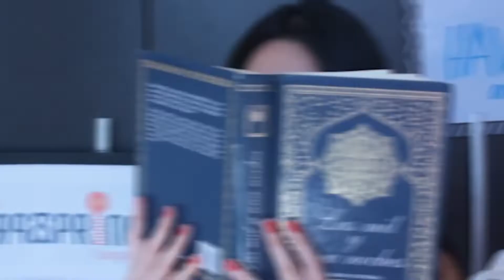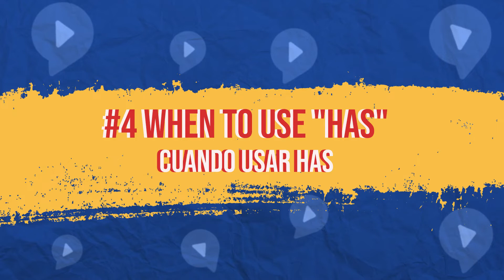TO HAVE en inglés: ¿El Verbo más importante?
Hoy vas a aprender todo sobre el verbo have cuando se usa como auxiliar. De forma general, “to have” significa “tener”. Esto es cuando se usa como verbo principal, pero hoy la lección es sobre “have” como verbo auxiliar. En este caso “have” significa “haber”, como en español.

▶️ Visita nuestra página web de Spring English y apúntate a un Chunking Kit de Inglés Esencial GRATIS con 54 chunks de Inglés Esencial + Tutorial sobre cómo memorizar los chunks y usarlos en las conversaciones.

0:00 Intro
0:26 Significado
1:22 Cuando Se Usa
1:45 Conjugación de HAVE
5:30 Cuando se usa HAS
7:15 Todo Junto